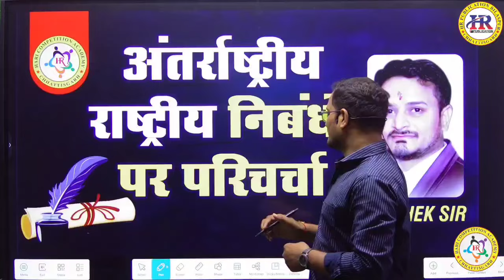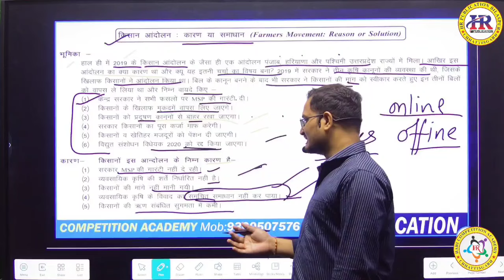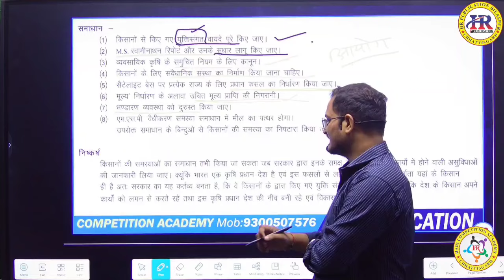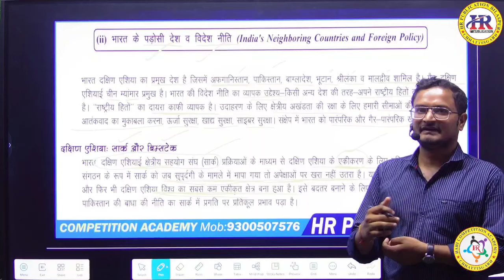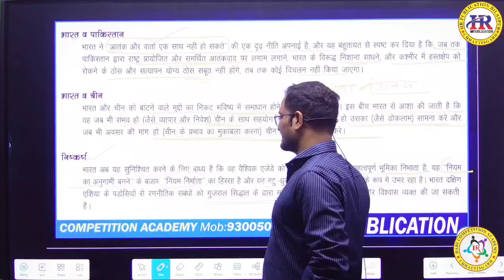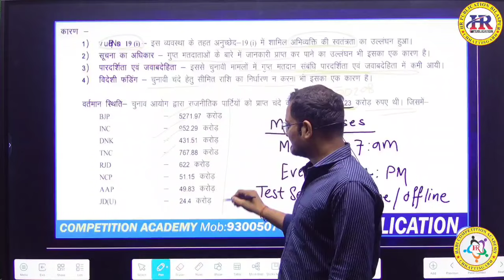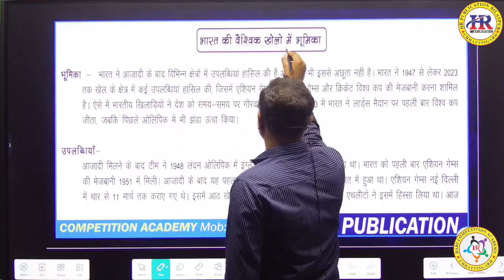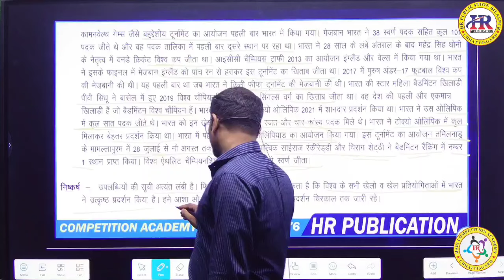CGPSC Mains 2024 के संभावित निबंध || द्वारा गुप्ता सर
मुख्य परीक्षा में चयन के लिए आज निबंध एक अनिवार्य आवश्यकता हो गई है। निबंध में चयनित बच्चों 140 से लेकर 148 नंबर तक हासिल कर रहे हैं इसलिए निबंध पर ध्यान देना अत्यंत आवश्यक हो गया है।
यदि आप भी निबंध में ऐसे नंबर लाना चाहते हैं तो यह वीडियो आपके लिए है इस वीडियो को पूरा देखिए और अंत में अपने मत कमेंट में हमें बताइए।

hari
COMPETITION ACADEMY
Bilaspur(CG)
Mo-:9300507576